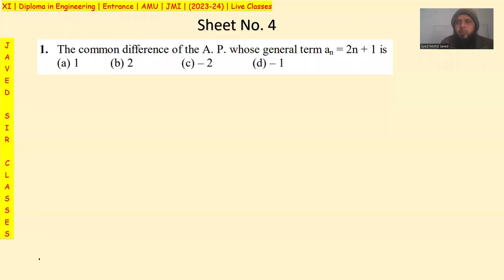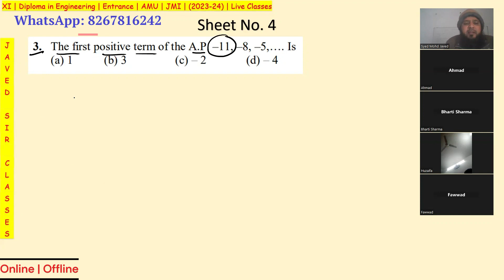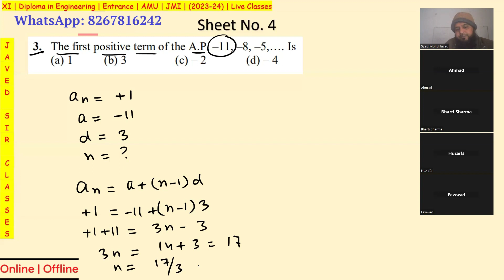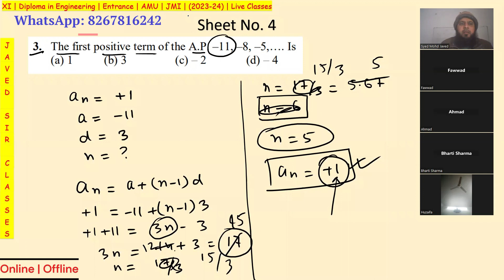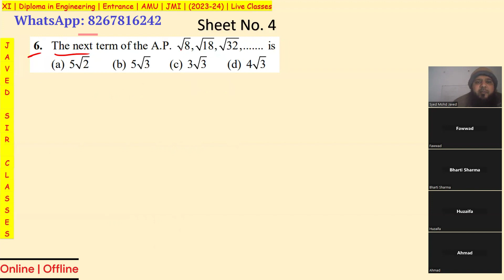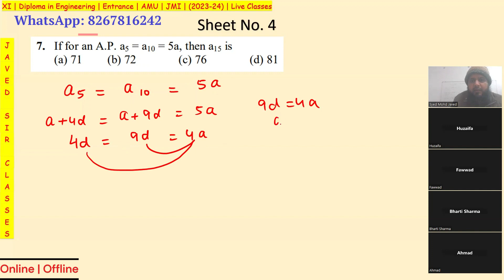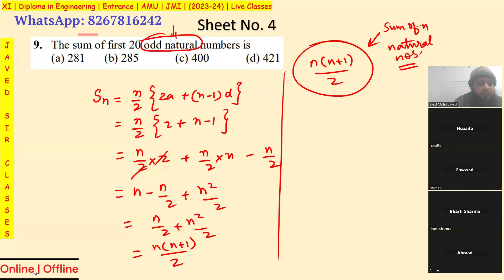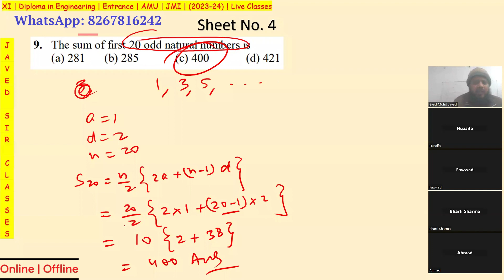Arithmetic Progressions | Sheet 4 | Important MCQs | AMU | JMI | XI Entrance 2023-24 | Class X